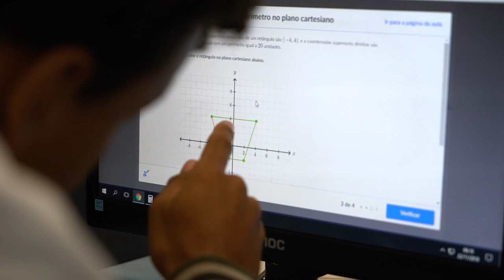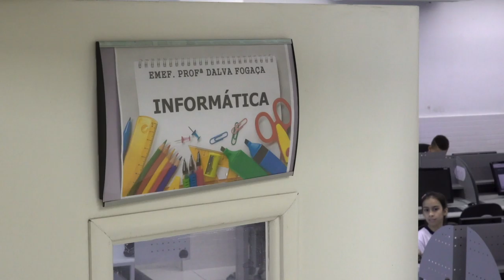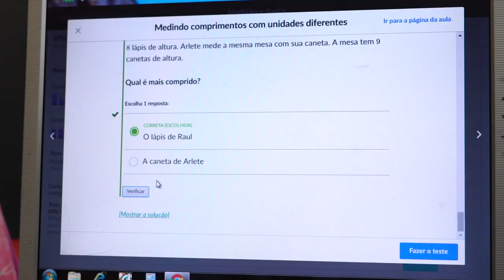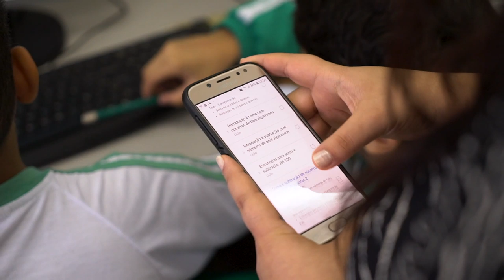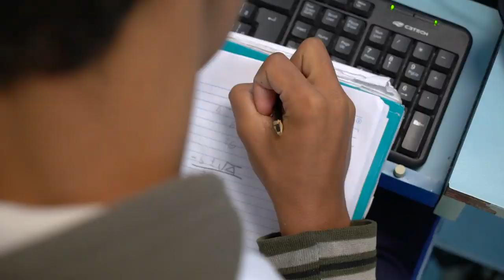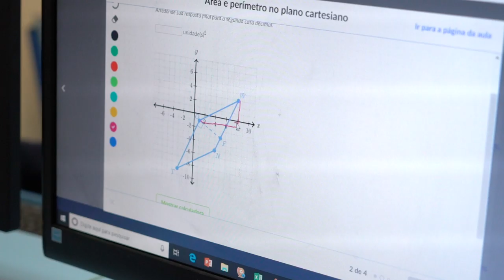Meu plano de ensino e a Khan Academy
Veja como alguns professores utilizam a Khan Academy para potencializar seus planos de ensino!

Este vídeo faz parte do Khapacitar -  um curso grátis para professores que ficará disponível em nossa plataforma até o dia 15/02/2019.

Para começar basta acessar a sua página inicial de professor em pt.khanacademy.org. Você ainda receberá um certificado de conclusão e concorrerá a prêmios! Saiba mais em